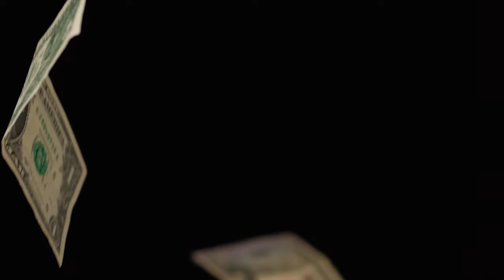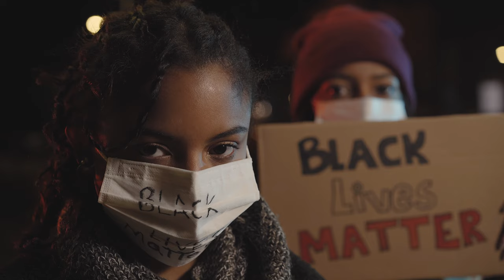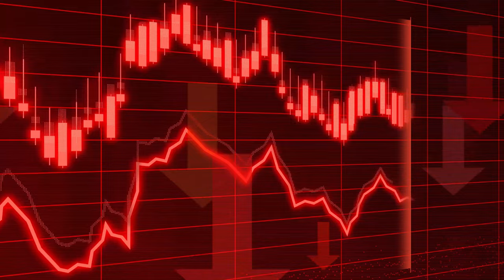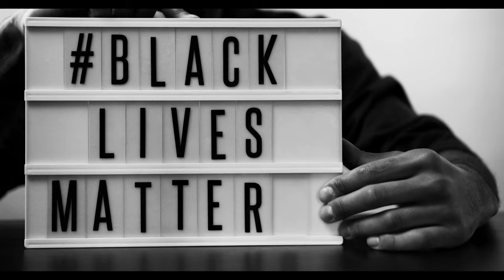Top 10 Most RACIST Towns in the United States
In this video we are going to learn about the 10 most racist towns in the United States. Weather you’re thinking about moving or visiting one of these towns, the education provided in this video may help you gather info on the history of racism these places have had.

Not notice some cities that you think should be on this list? Comment your thoughts!

We present a series of videos in which we discuss both facts and opinions about the world and its geography, top 10 places, luxurious destinations, cities, states, budgeting, and more. If you possess a curious nature and are fascinated by travel, finance, and budgeting, then this is the perfect channel for you!

Thank You for tuning into Global Vista!